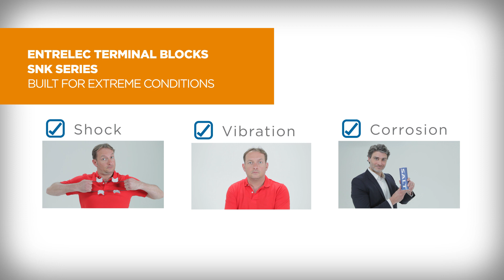TE's ENTRELEC Terminal Block SNK Series: Durability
Watch this demonstration to see how TE Connectivity's ENTRELEC SNK terminal blocks stand up to extreme conditions including shock, vibration and corrosion.

TE Connectivity is a $16.3 billion global industrial technology leader creating a safer, sustainable, productive, and connected future. Our broad range of connectivity and connector solutions, proven in the harshest environments, enable advancements in transportation, industrial applications, medical technology, energy, data communications, and the home. With approximately 90,000 employees, including more than 8,000 engineers, working alongside customers in approximately 140 countries, TE ensures that EVERY CONNECTION COUNTS.